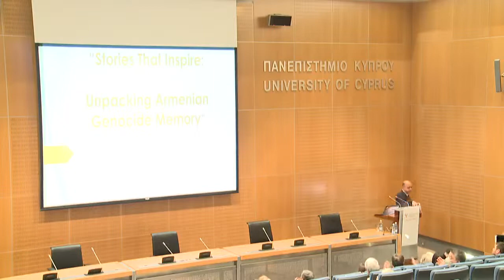ΙΣΤΟΡΙΕΣ ΠΟΥ ΕΜΠΝΕΟΥΝ:ΑΠΟΣΥΣΚΕΥΑΖΟΝΤΑΣ ΤΗ ΜΝHΜΗ ΤΗΣ ΓΕΝΟΚΤΟΝΙΑΣ ΤΩΝ ΑΡΜΕΝΙΩΝ “STORIES THAT INSPIRE”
Η διάλεξη θα ξεδιπλώσει ιστορίες από τη Γενοκτονία των Αρμενίων που εμπνέουν τις γενιές σήμερα, παρά τις αρνήσεις των δραστών και τα συνεχιζόμενα εγκλήματα γενοκτονίας και αδικίας στη σύγχρονη εποχή.
The lecture will discuss the stories of the Armenian Stories that inspire the generations today, despite the denials of the perpetrators and the ongoing crimes of genocide and injustice in modern times.